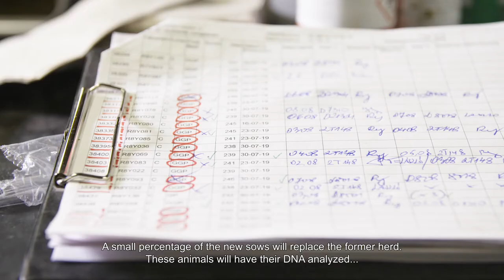Hypor satellite nucleus Duben (English)